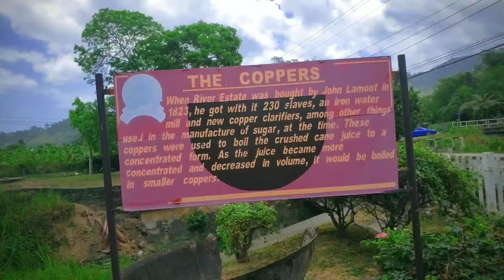Interesting Facts about Diego Martin | Trinbago Life • Episode 37 • Season 2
This episode we highlight interesting facts about Diego Martin Trinidad and Tobago. Diego Martin is located North west of Trinidad and Tobago.

This area is filled with so much history and Natural beauty. Just to list some of the wonderful things that Diego Martin has to offer.

🔴 The house of the Lord Kitchener

🔴 The house of the Mighty Sparrow

🔴 The Water Wheel

🔴 Blue Basin Waterfalls

🔴 The View up on the North post Rd

This just some of the great things that Diego Martin has to offer.

🎤 Music Credits 🎤

       Filthy Plux

FREE NBA Youngboy x Lil Baby Type Beat 2018 l The Hood l FREE Meek Mill Type Beat l Free Trap Beat